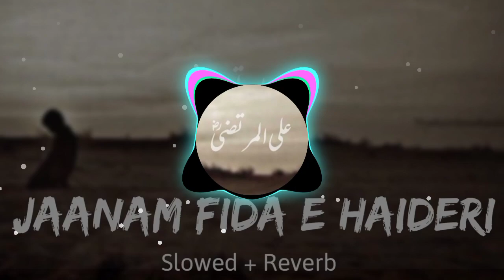Jaanam Fida-e-Haideri (Slowed Reverb) | Sadiq Hussain_New naat 2023_new.